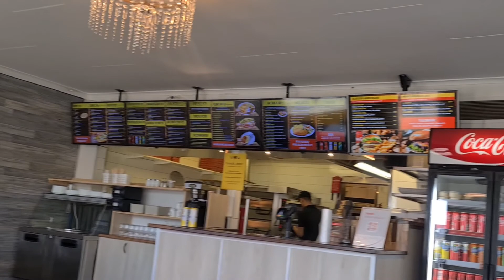Gasoline expensive,better lets go walking with friend😍(cardioexercise)margiesdiary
nice weather and nice walked with friend 🤩